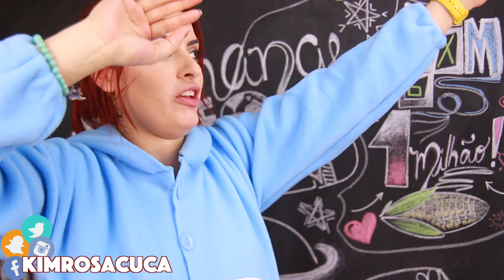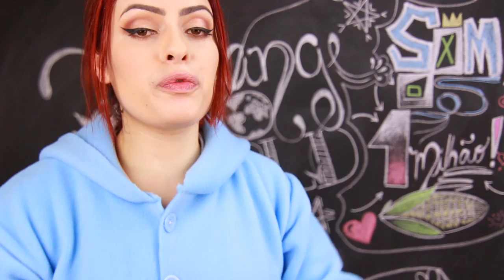IDEIAS INCRÍVEIS PARA FAZER EM CASA #5 - KIGURUMI (PIJAMA) DE UNICÓRNIO ORGULHOSO! | KIM ROSACUCA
Kimberli Carvalho
Complemento: Apto 115
Cidade: Curitiba
Estado: Paraná
CEP: 81110010